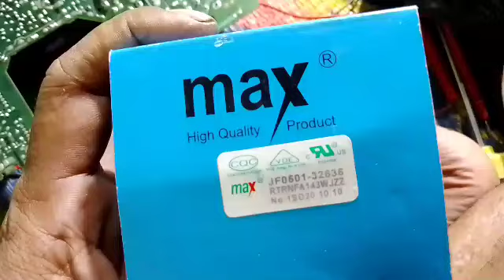Service tv Sharp picolo slim flyback error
assalamu'alaikum wr wb salam sukses selalu buat sahabat ku semua

 kali ini saya mau mencoba menyervis mesin tv Sharp picolo slim 21" yang mana flyback nya oleng coba saya ganti namun salah sampai 3 kali maaf ya dulur yah namanya juga masih belajar yang penting  berhasil ya dulur yah.

 supaya saya lebih bersemangat lagi untuk membuat video berikutnya

 wassalamu'alaikum wr wb terimakasih